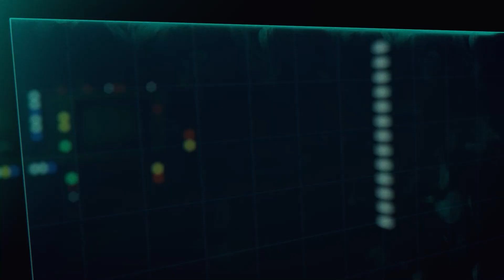Awakened: Mages in the World of Darkness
Report: Applegate-9942069 “Awakened”. CLASSIFIED LVL ALPHA. Memetic Scan Engaged.

Star Wars and all related properties are owned by Disney and Lucasfilm.

The Force Theme--composed and orchestrated by John Williams

The Emperor's Theme--arranged and orchestrated by Samuel Kim